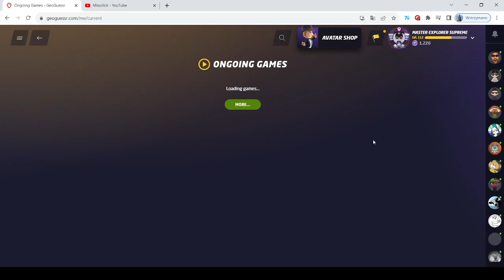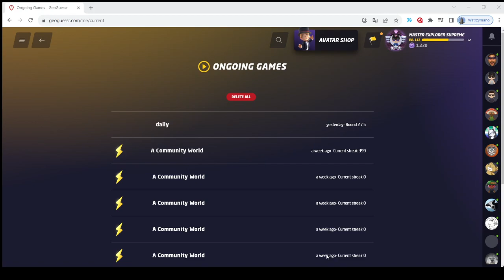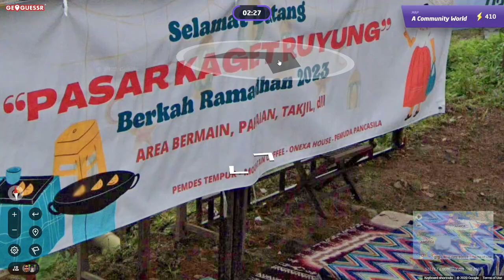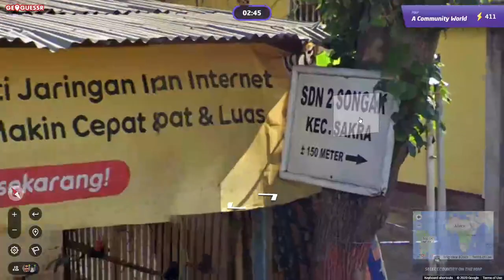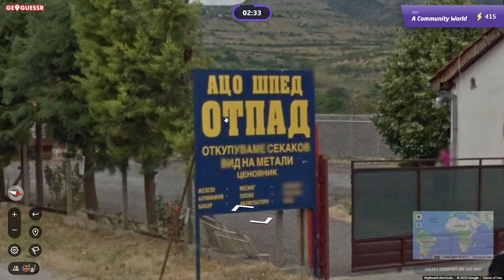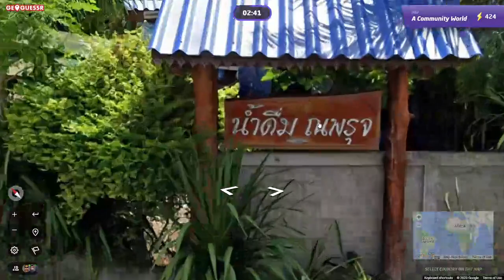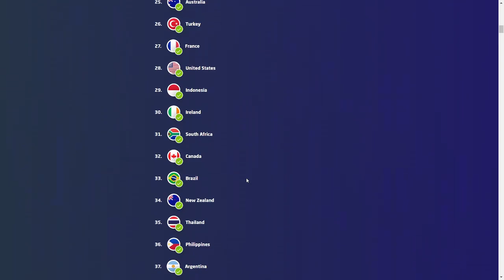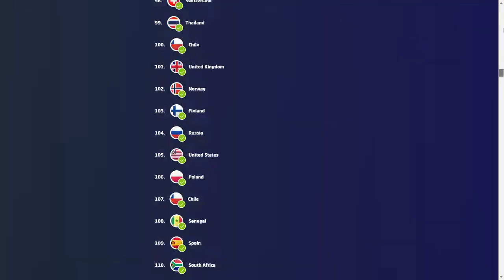Geoguessr country streak 3min (400-439)